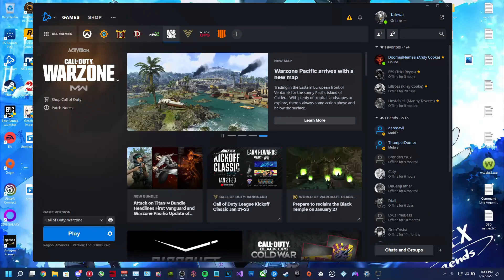I quit Call of Duty *READ DESCRIPTION*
I quit CoD because it keeps getting worse. Older CoD communities are dying, Cold War sucks, and you can barely play Vanguard and MW/Warzone. When they do work there's hackers. I'll be back if they improve the series

PSN: Talevar
Xbox Live: Lord Talevar
Steam: Talevar
Battle.net: Talevar#1492
Epic Games: Talevar